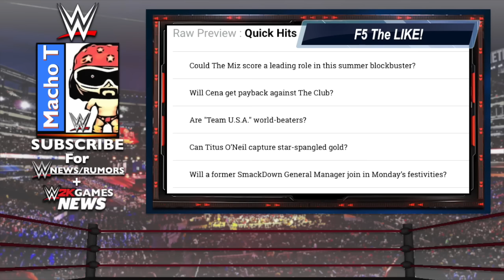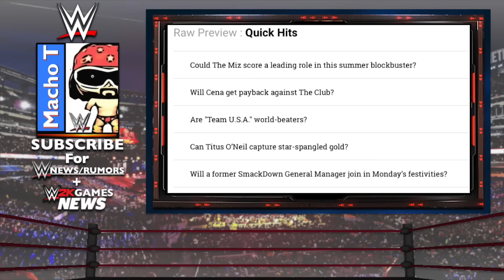WWE NEWS Round Up: RAW PREVIEW 7/4/16 | Kurt Angle RETURNING? | SPOILER | Heenan FAKE Twitter + MORE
Get Updated W/ This WEEK Latest NEWS Round-Up Part #4... Today we are discussing RAW PREVIEW 7/4/16, Kurt Angle RETURNING? :)

►WWE News & Rumors Collected From Sites: Ringsidenews, Wrestlezone, & Cagesideseats.

Channel Description:
Leading up to Raw, Smackdown, NXT,  and PPVs such as Wrestlemania! + WWE 2K17 News!

►Thanks To YT JaydeGarrow For The Custom WWE Theme Song